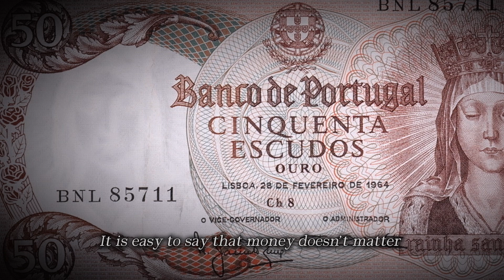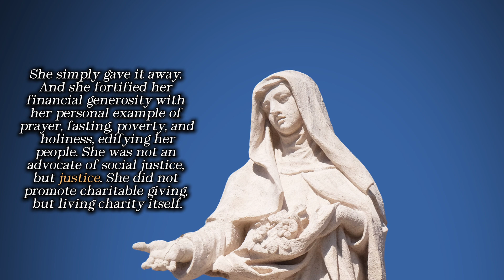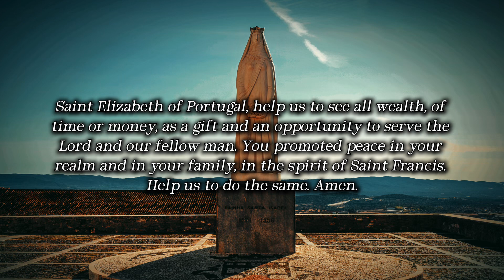July 4 (U.S.A. July 5): St. Elizabeth of Portugal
A widowed queen embraces Sister Poverty

Beautifully placed in the center of a graceful arch, behind the high altar in the Franciscan convent of Saint Clare in Coimbra, Portugal, is an impressive silver and glass sarcophagus. Circular windows cut into the upper portion of the finely wrought box allow the pilgrim to peer down into its contents. You see rumpled printed cloth. You struggle to discern what else you are looking at. But then...you see…the form of a body, covered by a shroud. It is her. You are looking at a sleeping queen, Saint Elizabeth of Portugal. Only a hand protrudes from under the cloth. It is a right hand. It is visible. It is white. It has refused decay. It is incorrupt. The rest of her body? Only God knows, and maybe the local bishop.

Today’s saint was also known as Elizabeth of Aragon. She was born into a royal Spanish family with a saint in its bloodline. Saint Elizabeth of Hungary was her great aunt and namesake. In a pious age, the piety of today’s Saint Elizabeth stood out. She loved the Lord and all that it meant to be.